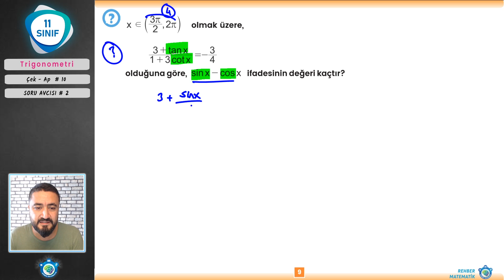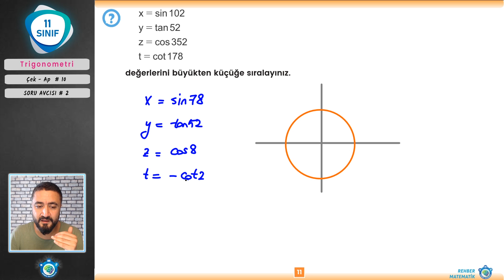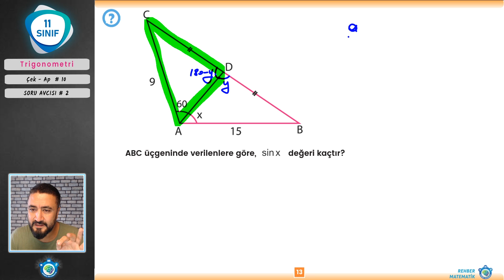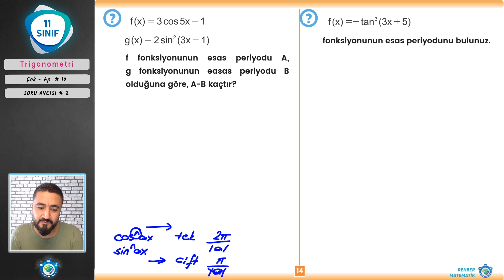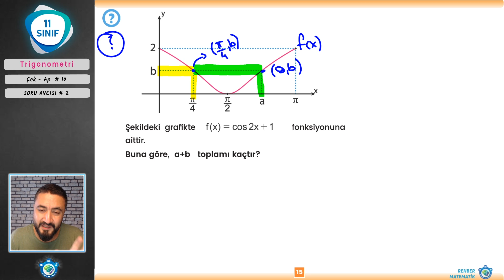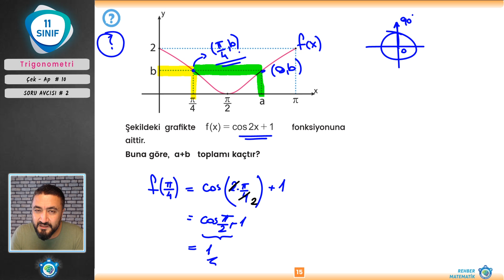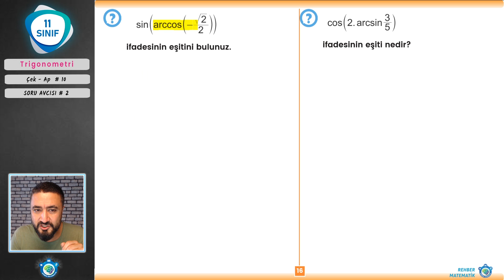Trigonometri Tekrar 10 Sınava Hazırlık 2 | 11.Sınıf Matematik | çekap #11.sınıf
11.Sınıf Matematik  yeni müfredata uygun AYT Matematik Trigonometri Tekrar çek-ap derslerimiz de Sınava Hazırlık Soru avcısı bölümü yapıyoruz. İyi seyirler.